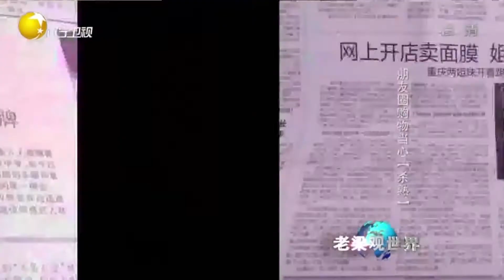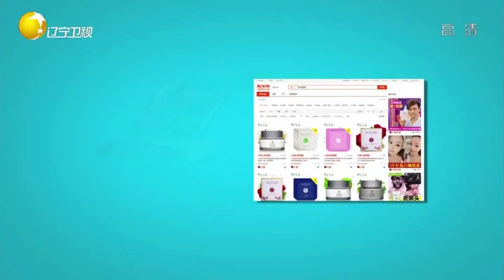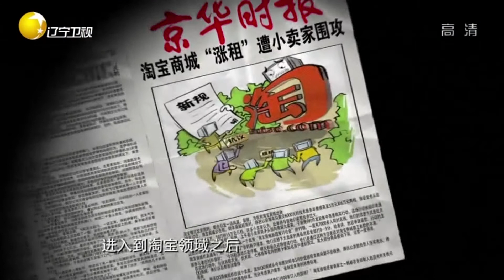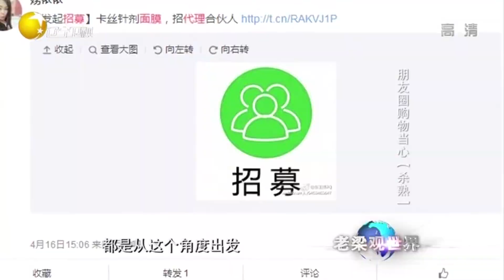微信朋友圈变身生意场，这里面的门道还真是深不可测丨老梁观世界